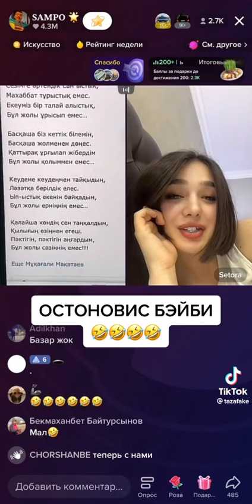Сампо Остановис Бэйби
это мғузыка тебе хватает для сна 10 минут Украйна война Россия
карнтин видео про война китай эстоня норвегия лондон париж азия митингк что будет лайвхакпеснка для детей сини трактор мультфильм по машинки Хабар24 31теле арна инфорбиоро улттык улан гварды амон зима лето осен телевизор телефон амеоиканец турист билет туркия билет россия доллор поднимает самсунг секреты пубгк мобйл стрим прямой эфир Ак пен кара Кызыл диплом казакша кино узбекиски кино кыргыз песня зарубежны песня все 2023 газета уз газета ру озодлик азаттык радио машына тоёта цена арменя машын продам базар армения авто авто базар америка авто базар китай авто ьазар казакстан жывотны не обышны дома хозайка ёлка сегодня праздник россия 31 декабр 1 январ танец валет танго опера поп рок джаз время матч тв спорт тв фудбол мир аргентина франси 4 2 3 3 завтра кино сегодня кино казакша андер казакша прикол работа казакстан кавартира казакистан что тепер россия турфа олам araby